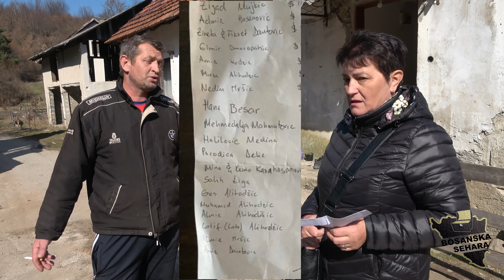Krov više prijeti nego što štiti ovu nesretnu porodicu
Onako slucajno krenusmo putem nedaleko od Turbeta i nađosmo ove ljude koje se sjecom drva odrzavaju u zivotu. Ako je gledati po kuci izgleda tesko zive iako nisu gladni...